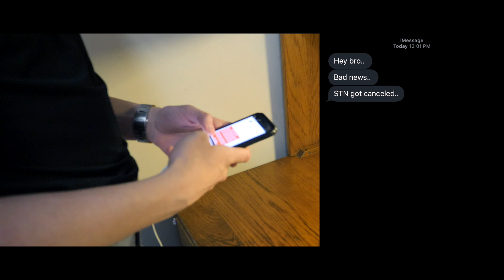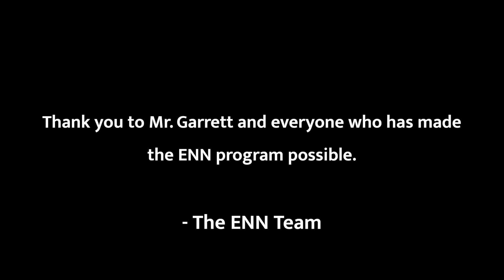ENN Competition: Music Video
Music Video segment produced by the ENN team in 5 hours.